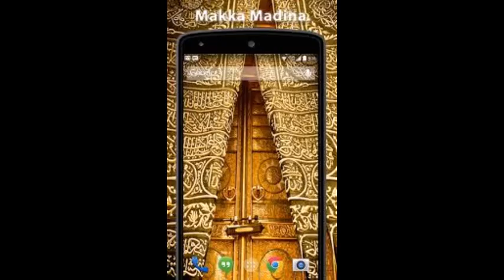BAYAN AFTER MAGARIB - HAZRATH MAULANA MOHAMMAD QAMAR UZZAMAN SAHEB ALAHBADI(DB),4-03-2023